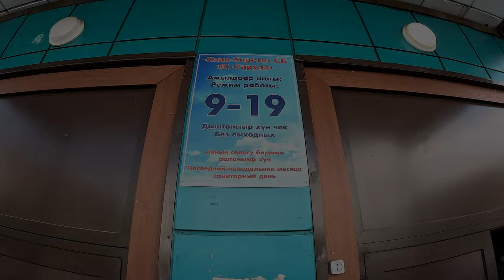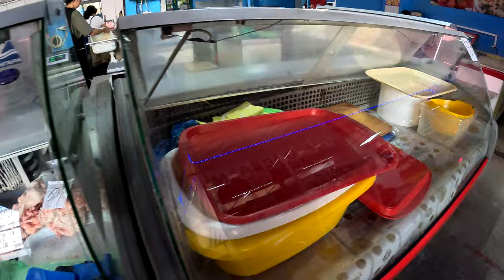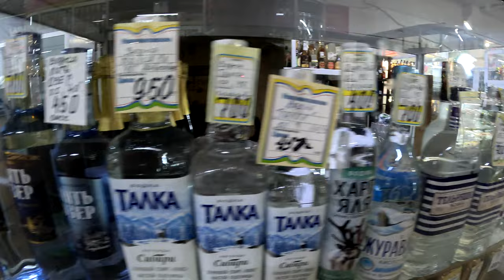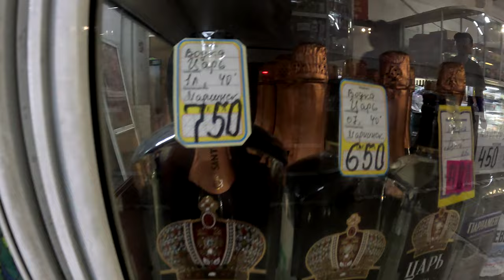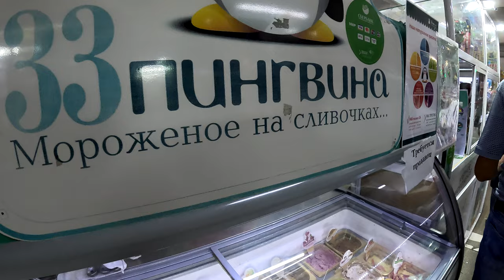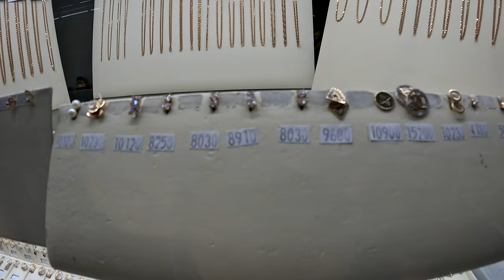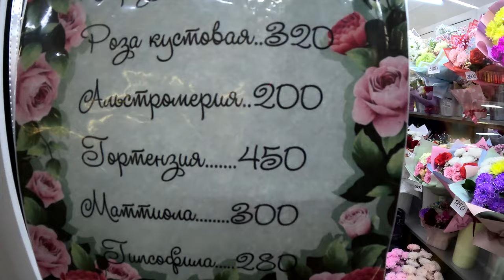ОБЗОР ОВОЩНОГО И МЯСНОГО РЫНКА В ГОРОДЕ КЫЗЫЛ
В этом ролике я вам покажу что творится на центральном рынке в городе Тыве  Кызыл.  Какие цены, что продают, и как относятся к покупателям.
Потрясающие цены на Центральном рынке в Кызыле, Россия
⭕НАШ ВТОРОЙ КАНАЛ 🙏УБОРЩИК МОГИЛ👉   / @user-uh7nh2vr9c